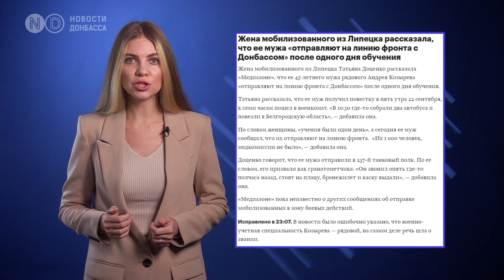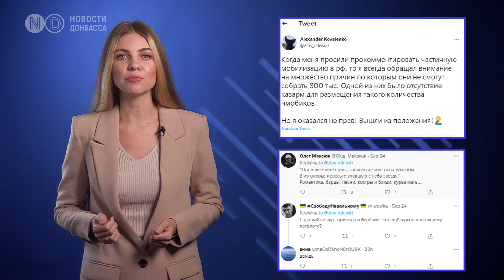«Россия отправляет на фронт едва подготовленных солдат» - разведка. Мобилизация продолжается.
Десятки тысяч повесток, выданные россиянам, не решат накопленные годами проблемы вооруженных сил России. Речь идет об административных и логистических трудностях, с которыми непременно столкнется российская армия, когда приступит к обучению новобранцев. А поскольку решить их оперативно будет практически невозможно, мобилизованных россиян отправят на передовую с минимальной подготовкой. Об этом сообщает британская разведка. Чтобы как-то пополнить потери в ходе войны в Украине, Россия проводила скрытую мобилизацию - пишут аналитики Института Изучения Войны. Евгений Пригожин, известный как повар Путина, ездил в колонии и вербовал заключенных. Он впервые публично признал, что еще в 2014 году создал ЧВК “Вагнер”.

Мобилизованных россиян отправят на передовую с минимальной подготовкой.

Такое мнение высказали в британской разведке. Там поясняют, что в отличие от большинства западных армий, российские вооруженные силы проводят начальную подготовку солдат в оперативных подразделениях, а не в специализированных учебных заведениях. Однако из-за войны, которую Россия развязала против Украины, в этих самых подразделениях учить солдат попросту некому, все уже и так  - на фронте. Британская разведка обнародовала сведения, что обычно один из батальонов в каждой российской бригаде оставался в гарнизоне, когда два других задействованы, и мог предоставлять инструкторов для подготовки рекрутов. Однако Россия уже перебросила много таких третьих батальонов в Украину. Разведка также отмечает, что многие из российских резервистов в течение многих лет не были на сборах, а то и вовсе не имеют военного опыта. Нашумевшая история:  в Подмосковье мобилизовали отца пятерых детей, который никогда не служил. Сейчас он уже в казарме, а семья пытается вернуть его домой.